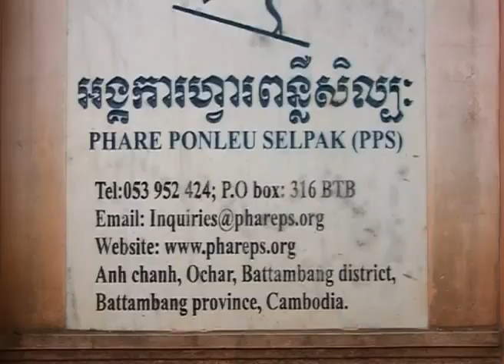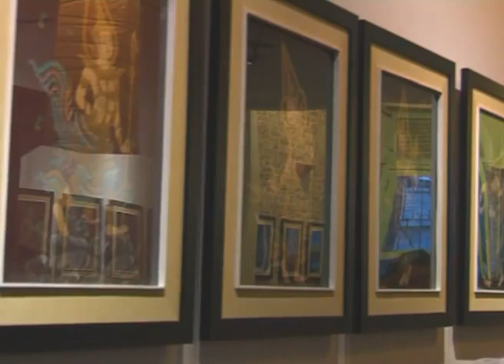New Cambodian Art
Contemporary art is making its presence in Cambodian art scene. However, many Cambodians do not recognize the work of contemporary artists. The documentary covers different perspectives and challenges of these artists in contrast to traditional art and the Cambodian public.